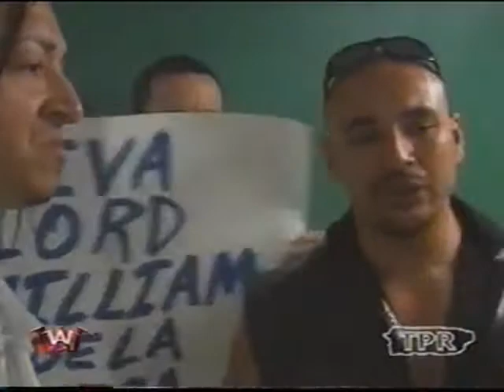La Rabia de Jumping Jeff Jefrey y Steffy vs Rico Suave & La Amenaza Bryan WWC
Encuentro de Septiembre Negro 2007. Incluye entrevistas de Rico Suave y  la Amenaza Bryan. Que lo disfruten.